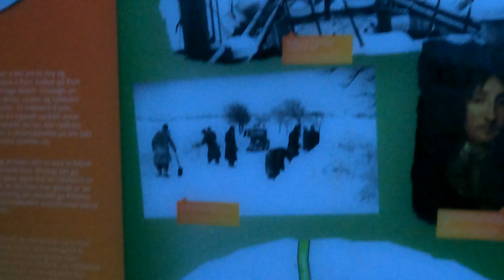Solo at the Ancient St. Declan's Round Tower 🇮🇪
St. Declan's Round Tower is a beautiful and historic monument located in County Waterford, Ireland. The tower stands at over 30 meters tall and is believed to have been built in the 5th century. It is one of the oldest and best-preserved round towers in Ireland and is a popular tourist attraction. In this video, we will take you on a tour of the tower and its surrounding grounds, and share some of the interesting history and stories associated with this amazing structure. So come along with us as we explore St. Declan's Round Tower!